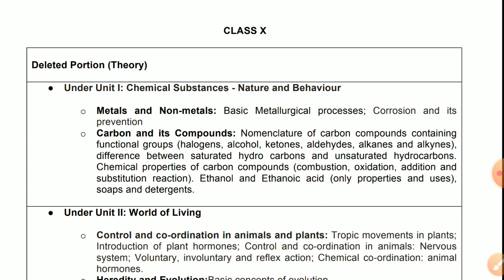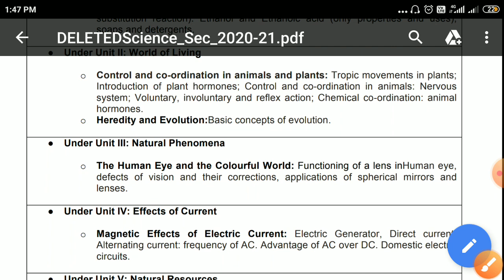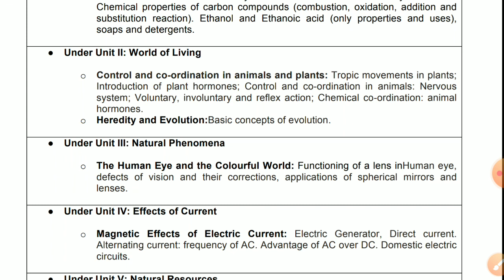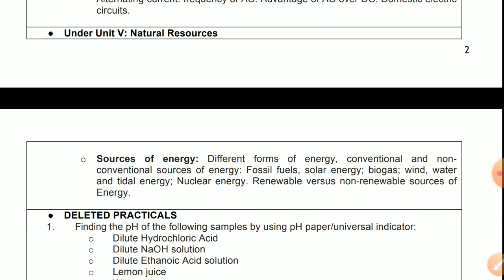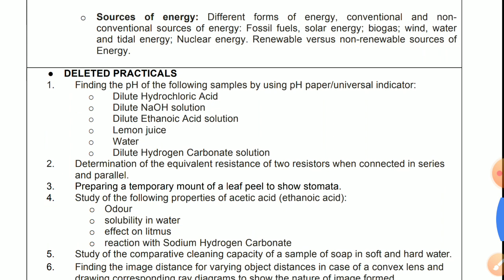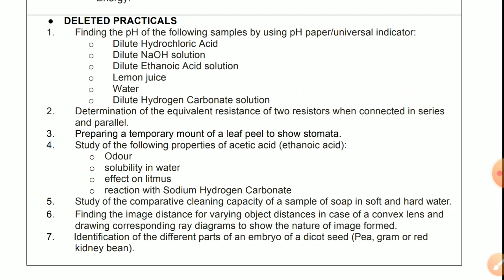CBSE 10 Syllabus Reduced for Science CBSE Board Original Document Explanation